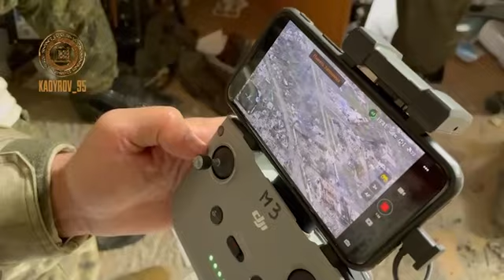🇷🇺🇺🇦 Chechen forces advancing in azovstal plant